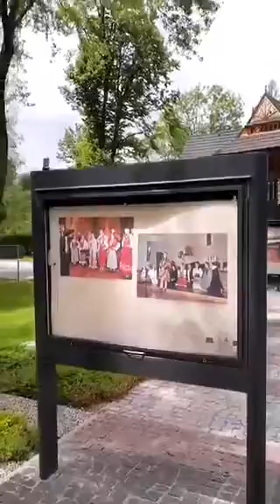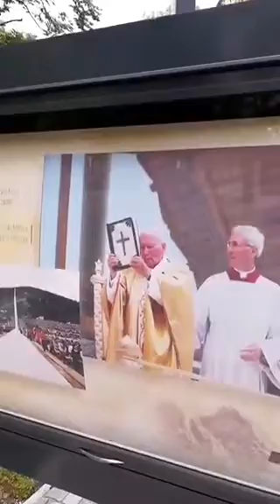ANIMACJE DLA DZIECI ZAKOPANE Lato 2017 Dzień 8 Vlog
Animacje dla dzieci w hotelu Belvedere Plac zabaw w Parku Piłsudskiego. Gabi na gokartach. Wystawa Jana Pawła II. Misia stoi w sali zabaw. Dyskoteka dla dzieci.
✿ Przeczytaj niżej ✿